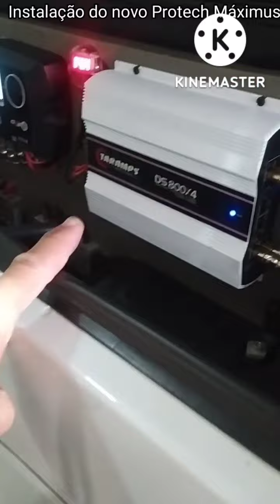REVIEW NOVO MAXIMUS 2800 RMS PROTECH X ULTRAVOX 4K 15POL NA DODGE RAM!